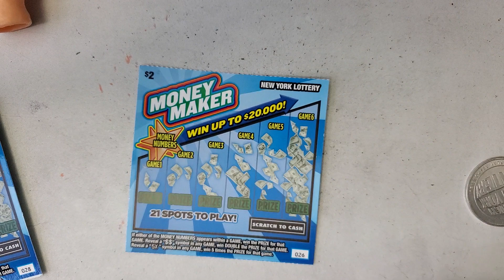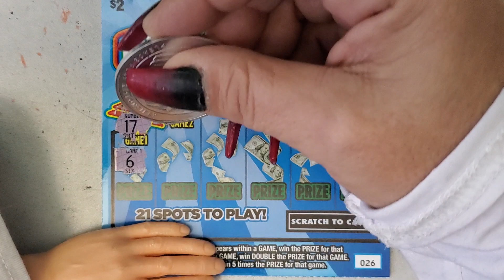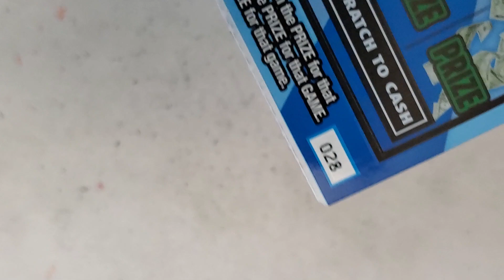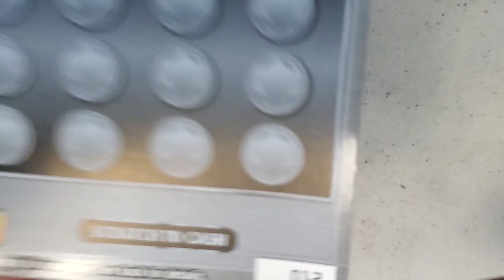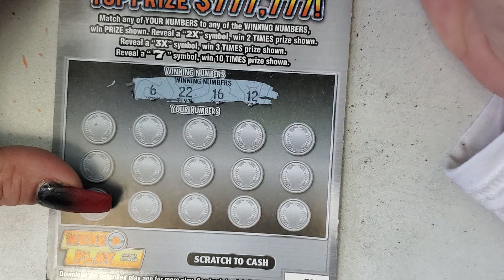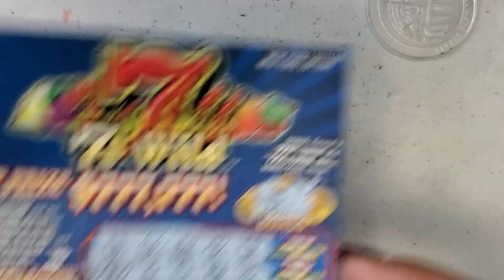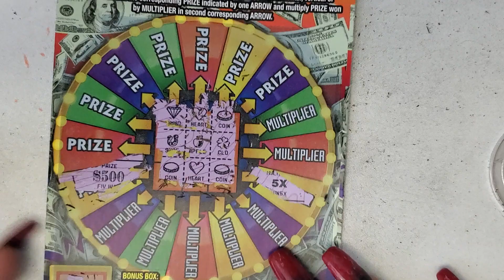A Little Monday Win 🤑 Money Maker 🤑 7s Wild New York Lottery Scratch Tickets